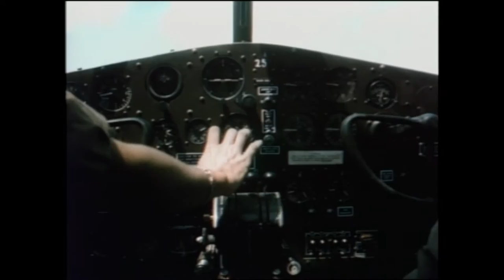Unusual Occupations: WASP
This footage originated from the “Unusual Occupations” series. Known as theatrical shorts, these films were produced to show ordinary American’s taking “the path less taken” and during the war years this focused on crazy careers or hysterical hobbies which might shorten the war. This is the episode about the WASP.

The CAF has launched a Kickstarter campaign to acquire aircraft, produce film to inspire youth and honor the women airforce service pilots.